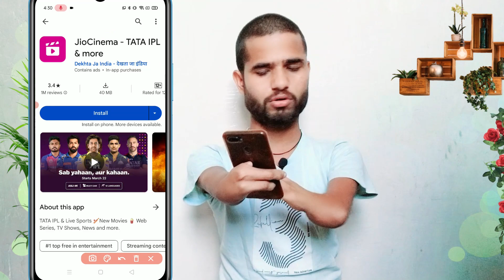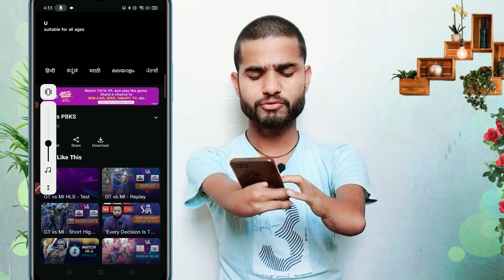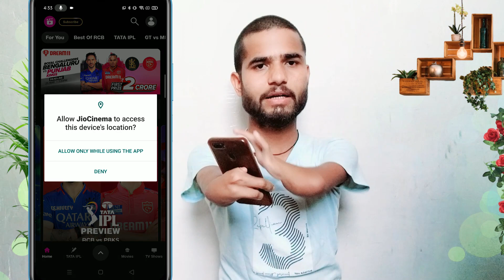ipl free me kaise dekhe | How To Watch Live Ipl 2024 Free In Mobile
ipl free me kaise dekhe 2024 | ipl match live free mein kaise dekhen | mobile me | jiocinema

Products जो में Use करता हूँ…⬇️
🎙Best Mic
📱My Mobile
💡Best Ring Light

free ipl live app 2024
ipl free me kaise dekhe
live ipl free watch online
ipl live free me kaise dekhe
ipl match live free mein kaise dekhen
ipl free me kaise dekhe 2024 mobile me
ipl free me kaise dekhe app
mobile me ipl cricket free kaise dekhe
ipl 2024
how to watch ipl free
ipl today match live
ipl live kaise dekhe 2024,ipl 2024 kis app par dekhe